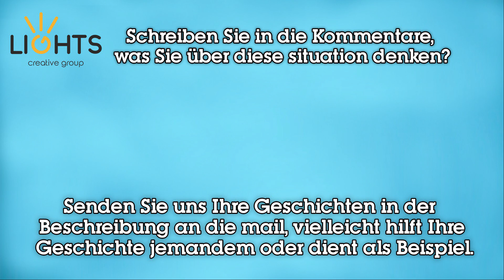Ich verdiene auf Prüfungen | Animierte Geschichte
Hallo zusammen, mein Name ist Kimi. Ich Besuche die High School und dieses Jahr habe ich Abschlussprüfungen. Dies ist ein sehr spannendes Ereignis im Leben eines jeden Schülers. Erhalt des Zertifikats, den Abschlussball, das schicke Kleid, das College, das ist alles so cool. Ich denke nur darüber nach und freue mich sehr darauf. In der Tat denken jetzt alle meine Klassenkameraden mehr über die Prüfungen nach und bereiten sich auf das bestehen vor, und ich bin nicht sehr besorgt darüber, ich habe die ganze Zeit sehr gut studiert und ich habe gute Noten. Viele Leute dachten, ich wäre ein Nerd, aber es ist mir egal. Jetzt lernen Sie Tag und Nacht, und ich kann mich entspannen und ruhig ein Kleid wählen, weil ich für die Prüfungen zu 100 Prozent bereit bin. In letzter Zeit Schwebe ich zunehmend auf Websites mit modischen Kleidern und wähle ein Kleid aus. Ich weiß sogar schon, wie es sein wird. Ich sehe ihn direkt. Das Kleid meiner Träume, es ist einfach wunderschön. Und so ist die Farbe sanft perlig, nur ohne Glanz, wie es jetzt in Mode ist. Mieder offen, ohne Riemen. Der Rock ist breit, aber nicht üppig und der Ausschnitt ist von der Hüfte bis zum Boden. Der Gürtel ist breit mit einer riesigen Blume, und von ihm fallen Blumen entlang des Ausschnitts. Blumen von zarten lila Farbe. Auf meinen Schultern habe ich einen transparenten, leichten Schal und Blumen im Haar. Ich habe mir sogar dieses Kleid gemalt, jetzt versuche ich es in den Läden zu finden, aber es gibt nichts Passendes. Das ärgert mich sehr, und auch die Eltern sind wütend, sagen, dass ich mich mehr auf die Prüfungen vorbereiten und weniger auf die Seiten klettern sollte. Aber ich gebe nicht auf.